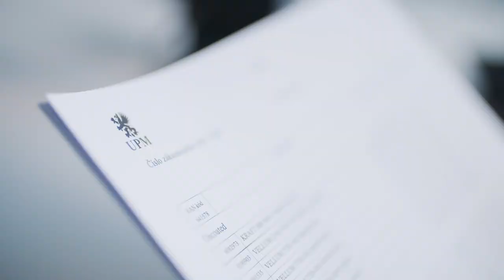UPM People make a difference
UPMers make an impact on tomorrow. See what Sanna, Szymon, Ruiheng Liu, Joaquin, Ryne and Heli  tell us about their work.
Interested in joining UPM?